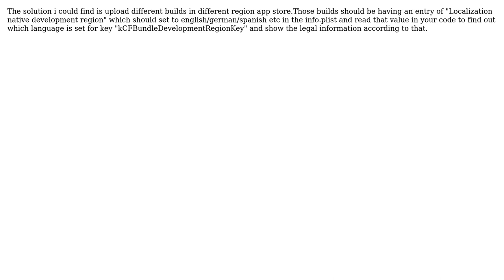Finding which region's app store iOS app is downloaded from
With thanks & praise to God, and with thanks to the many people who have made this project possible! You are responsible for your own actions.